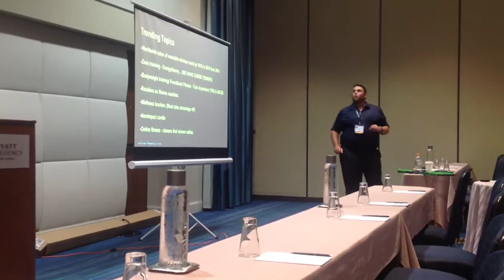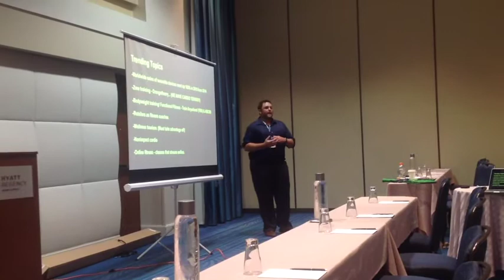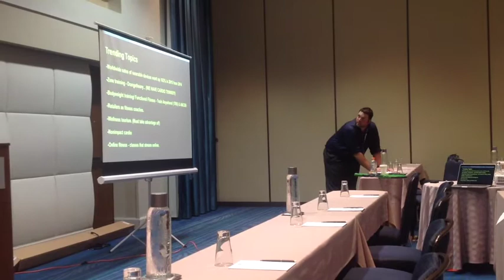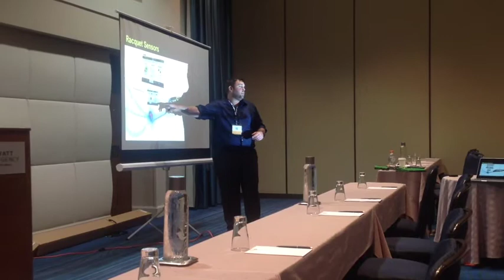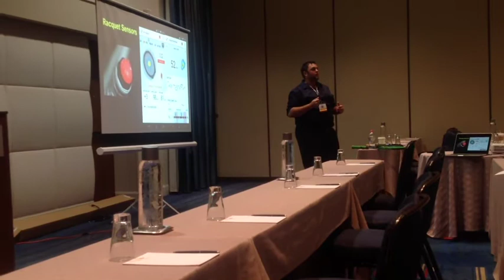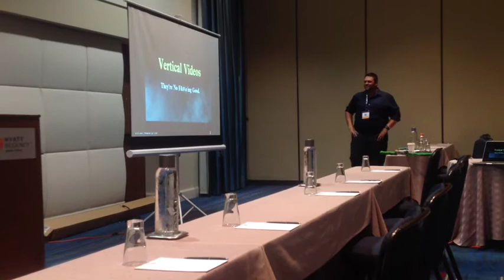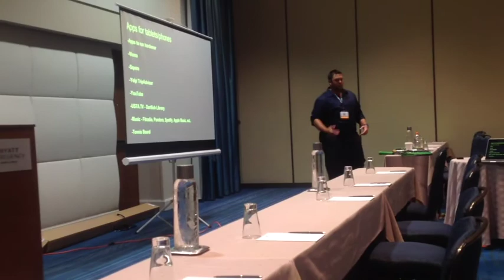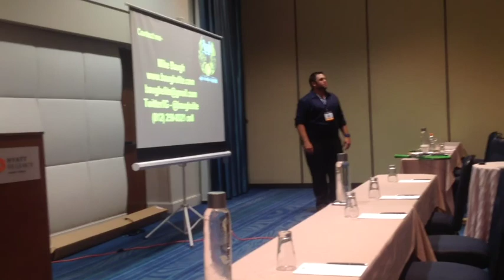Taking On Court Coaching into the Future - Mike Baugh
Held Sunday June 5th, 2016 at the 2016 USPTA Florida Division Convention, Hyatt Grand Cypress Resort, Orlando, FL.
Mike goes over the latest trends in the fitness industry and how that can translate into the tennis world.